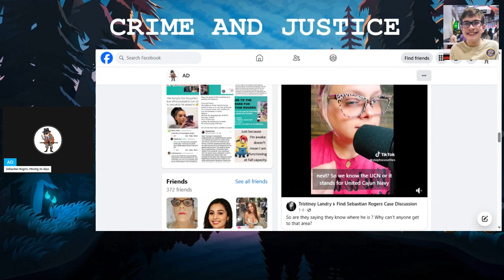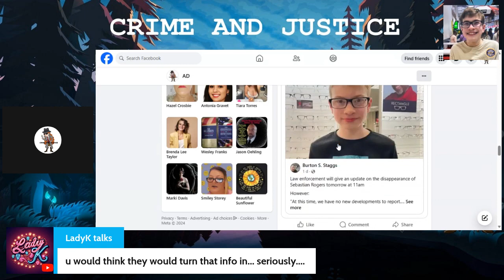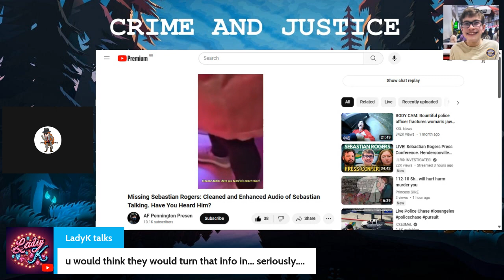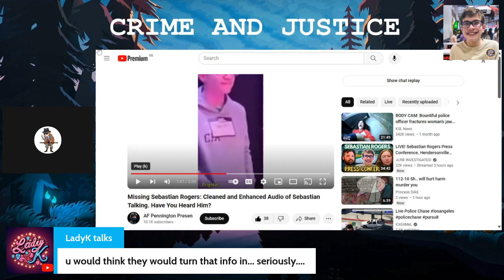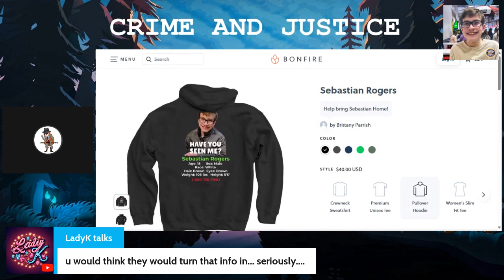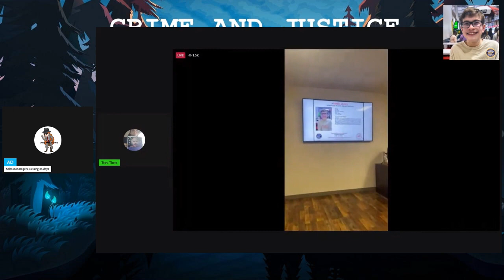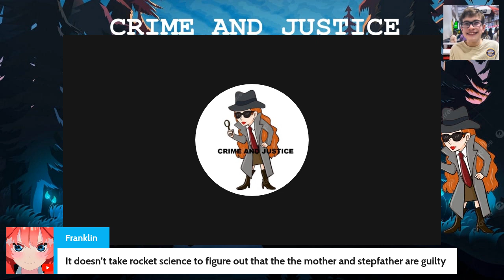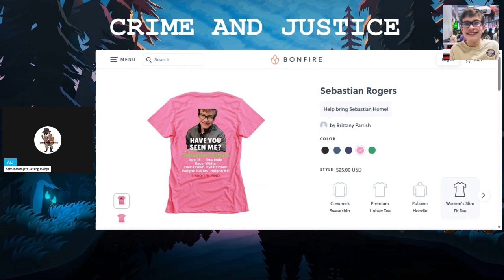Sebastian Wayne Drake Rogers 36 days still missing / new video of Sebastian Rogers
36 days and Sebastian Wayne Drake Rogers is still missing, today the LE did a press interview, but nothing new came out of it.

If you would like to buy a T/Shirt or sweatshirt or hoodie here is the link: